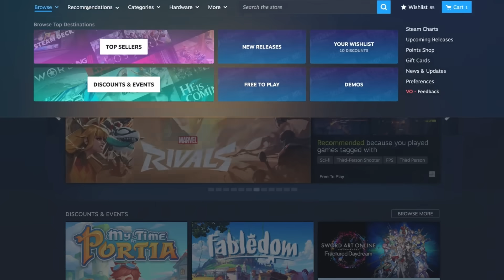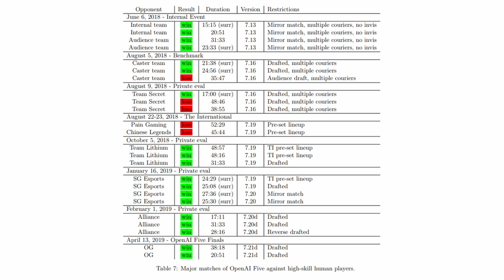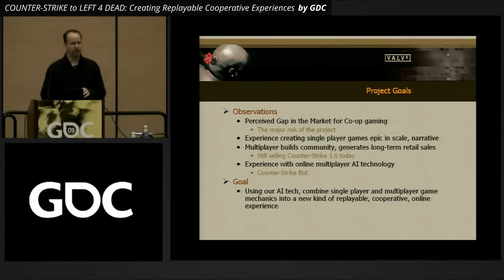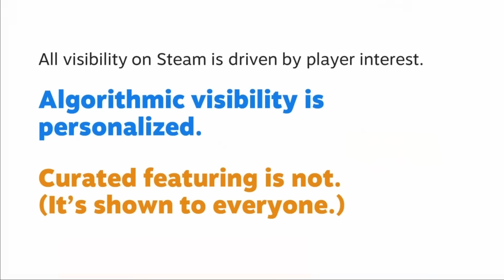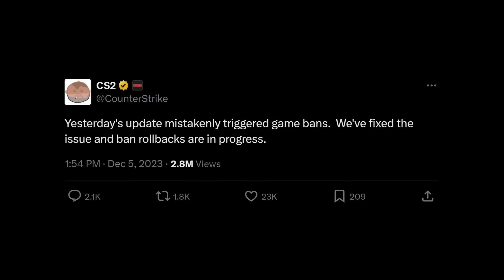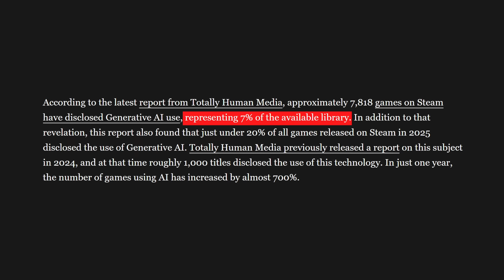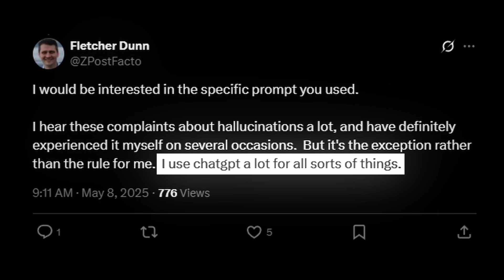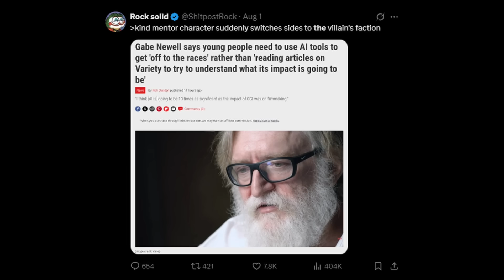Why Gabe Newell Bets on AI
The History of Valve Using AI Technology

Gabe Newell, co-founder of Valve, believes that Artificial Intelligence is a "cheat code" that will redefine the future of gaming, and this video breaks down the company's decades-long, strategic use of AI, from its beginnings to its present-day, massive policy pivot. Valve—the company behind Half-Life and Portal—has consistently leveraged the next major technological leap, which is evident in everything from the adaptive "Director" AI in Left 4 Dead and the revenue-generating collaborative filtering engine in the Steam Store, to providing the data for the OpenAI 'Five' bot that defeated world champions in Dota 2. While Valve initially banned AI-generated games, they have since fully embraced them with new disclosure rules, demonstrating their commitment to pioneering the future, which Newell predicts will empower non-programmers to become effective developers and lead to truly immersive experiences in games like the rumored Half-Life 3—proving the "cheat code" is already their reality.

Original Gabe Newell Interview calling AI a "Cheat Code"